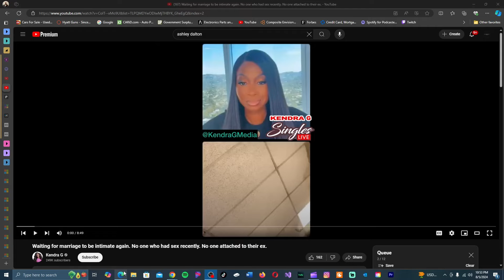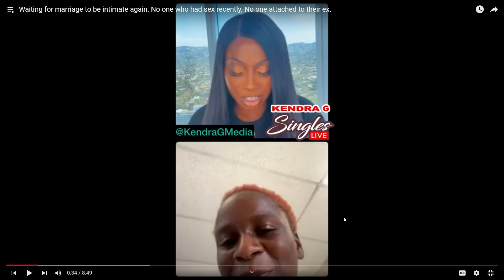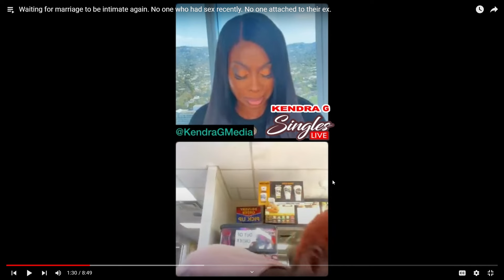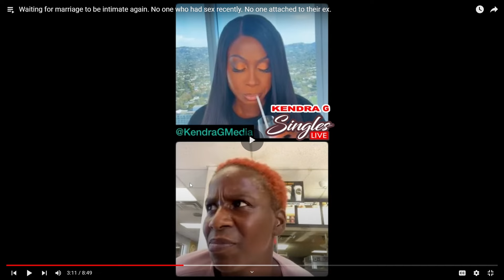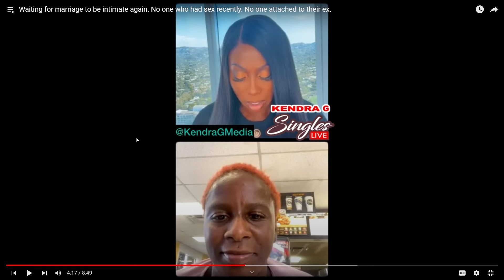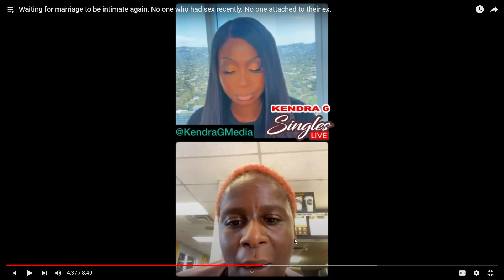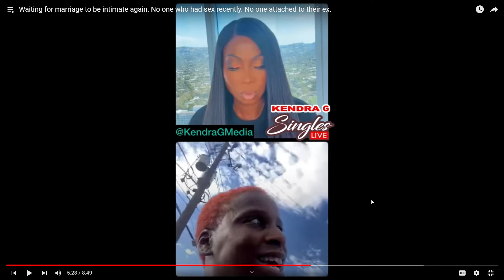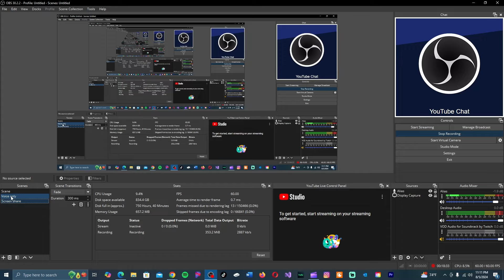She's Looking For A Woman Who Has Her Stuff Together